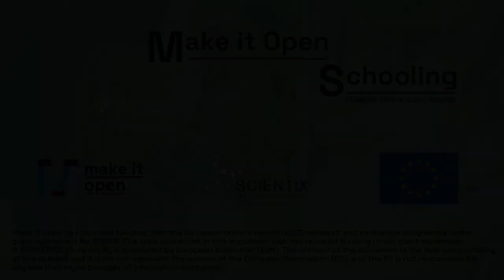Make it Open Schooling MOOC - Example 3 of a lesson using Open Schooling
In this video, Michael Schneider, a teacher from Israel, talks about adapting the learning scenario "Zero-waste school".

For more information on Open Schooling check out Make it Open and the Open Schooling Navigator

Make it Open has received funding from the European Union’s Horizon 2020 research and innovation programme under grant agreement No 872106. The work presented in this document also has received funding under grant agreement N. 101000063 (Scientix 4), coordinated by European Schoolnet (EUN). The content of the document is the sole responsibility of the authors and it does not represent the opinion of the European Commission (EC), and the EC is not responsible for any use that might be made of information contained.